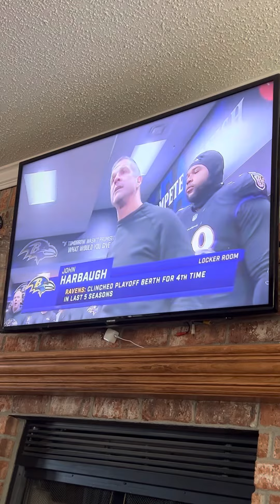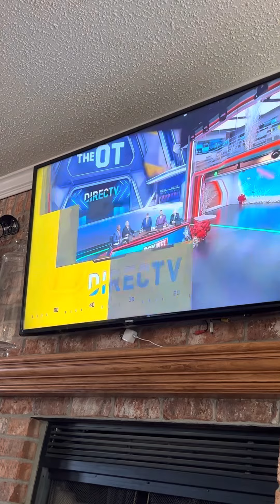The OT NFL locker room speeches December 24, 2022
Video rights to Fox sports